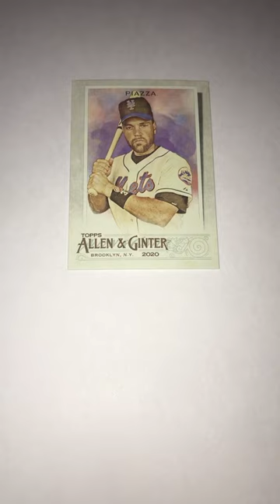Mike Piazza Baseball Card lot from Mercari